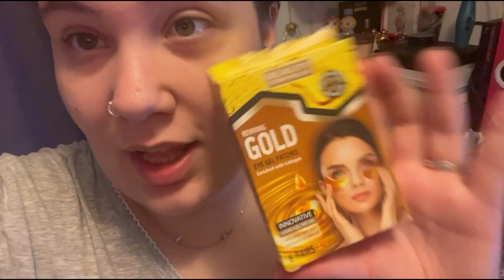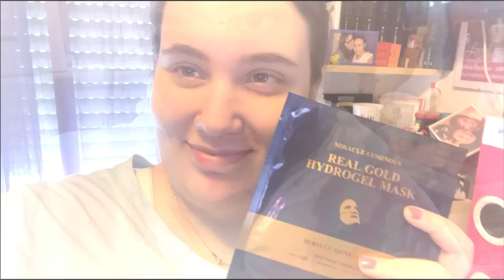Probando Mascarillas Part.12 / Me Pongo Una Mascarilla Infantil |Irenerodrigz_